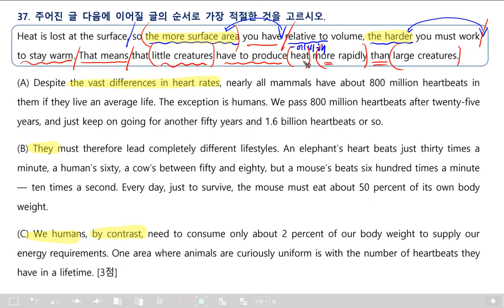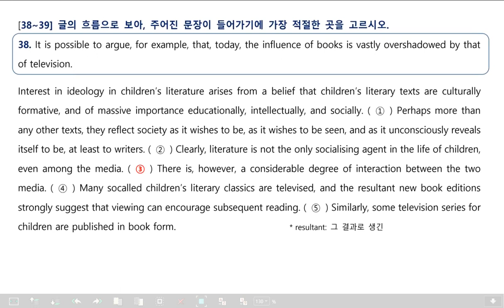2021년9월 고2영어 37번~38번